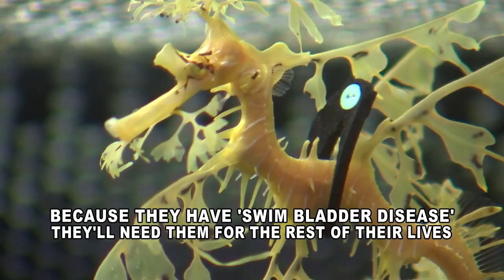Seadragons get tiny life vests at Florida Aquarium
Some leafy seadragons at the Florida Aquarium in Tampa got a little manmade help to swim upright.